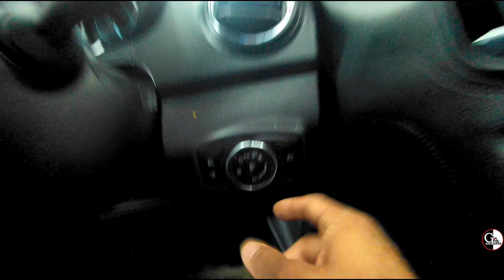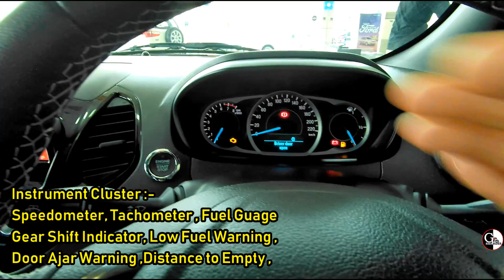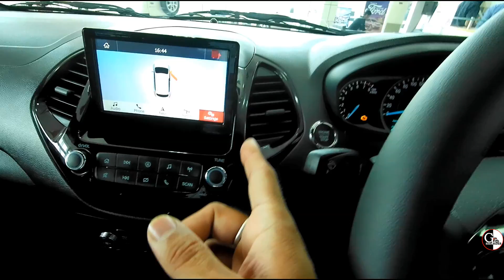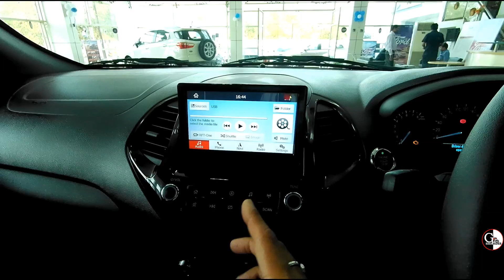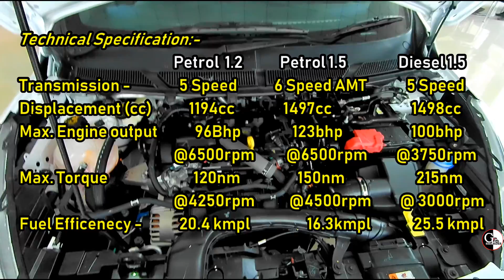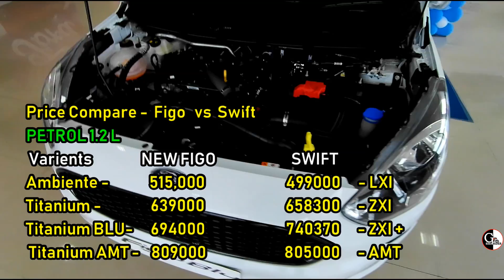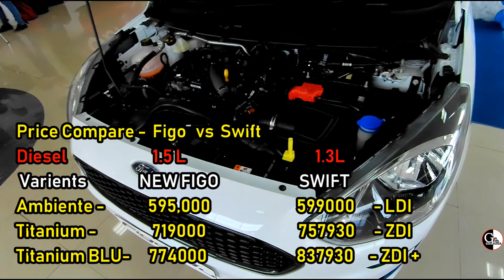2019 Ford Figo Detailed Review in hindi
2019 Ford Figo Facelift
Varients
Ambient , titanium , Titanium BLU
Variant are in 7 colors
EX showroom price
petrol price 5.15 to 8.09 lakh top end
diesel price 5.95 to 7.74 lakh top end model

Special Thanks
Simon ford , Bilaspur chhattisgarh

Do you want to buy ??
Mr. Nitesh verma sir

Hello, guys, this is Gaganjeet singh & thank you for giving your time to watch my video. Do "LIKE" the video if you enjoyed watching or Do "COMMENT" if you want to Suggest something or Appreciate my efforts.

✔"FOLLOW ME"